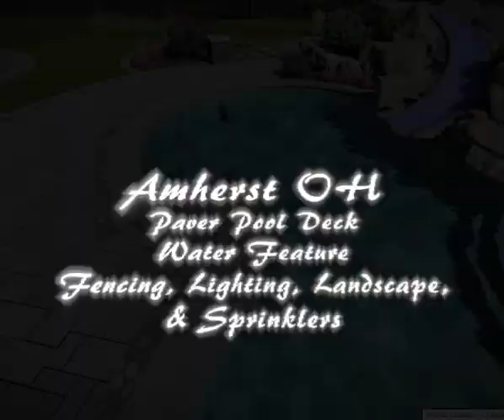Best of 2019 Projects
This video show our favorite projects of the year. First in Amherst Ohio - This is a paver deck surrounding a custom pool, with pier caped culture stone pillars to match the house, landscaped poolside with slide, quadruple faced waterfall feature, lighting, and plantings.  Second is natural stone paver patio, with granite boulder gas lit log fire pit, a green egg island with fridge, wood-box, sink, and cabinet. Also a culture stone seat wall and pillars equipped with lighting.